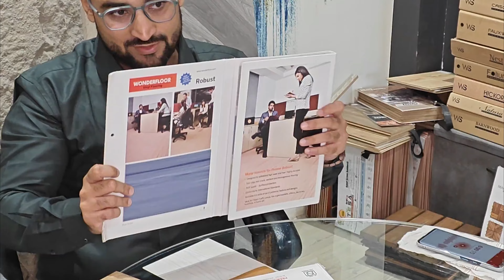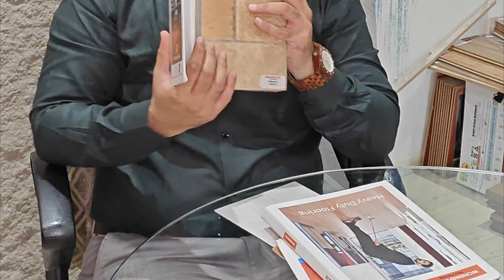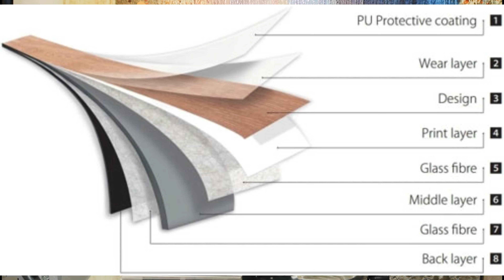Vinyl Flooring | Price, Installation and Everything You Need to Know | Home Decor & Interiors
Vinyl Flooring has been most used flooring & most under-rated décor product.
This has been something we use often and comes in different forms, designs and patterns.
In this video, I am talking about everything you need to know about this amazing, easy to use and maintain flooring option.

Hope by the end you will have a better understanding and would be able to make a more informed decision for yourself.

Chapters:
0:00 - Introduction
0:24 - What is Vinyl Flooring
0:45 - History of Vinyl Flooring
02:08 - Why should you opt for it
03:36 - Design & Patterns
04:54 - Application Areas
07:53 - Pricing
08:27 - Cons
09:05 - Brownie Point
09:24 - Conclusion

Suggestions and Feedback are most welcome in the comments.